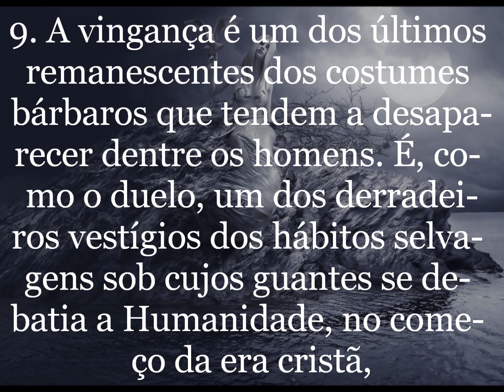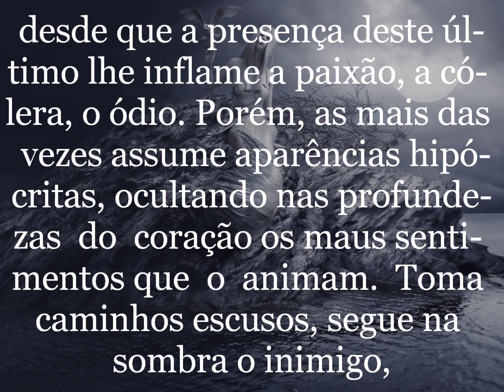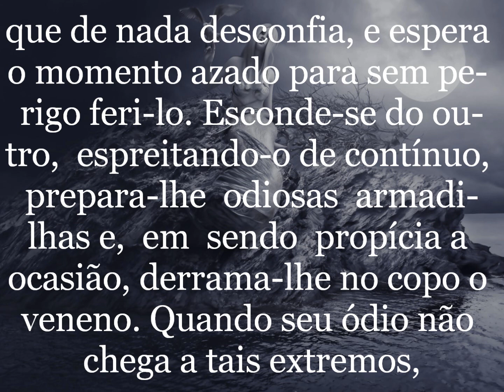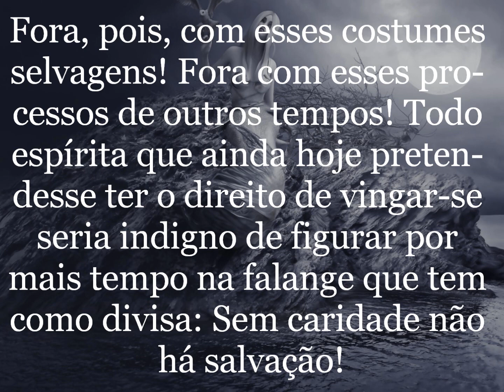A vingança - O Evangelho Segundo o Espiritismo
Allan Kardec
4ª edição especial
5/2008

Joi - Hans Zimmer (Blade Runner 2049)